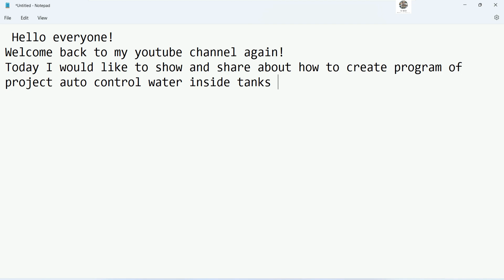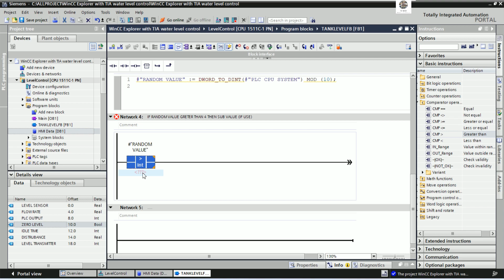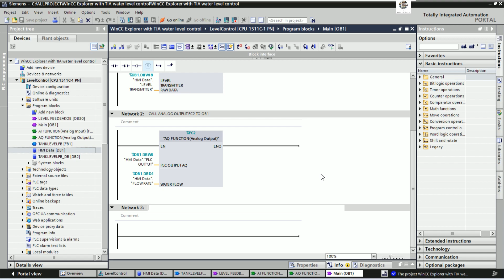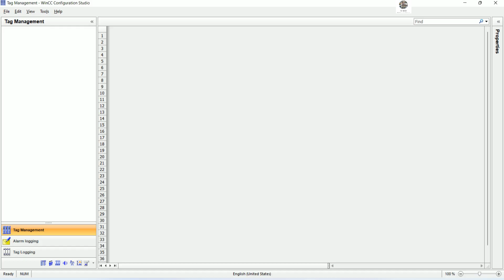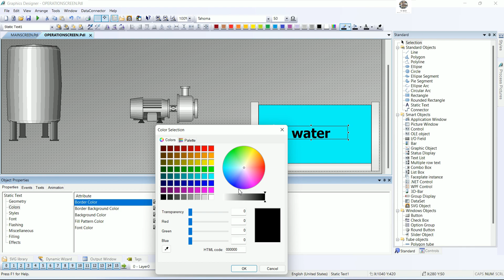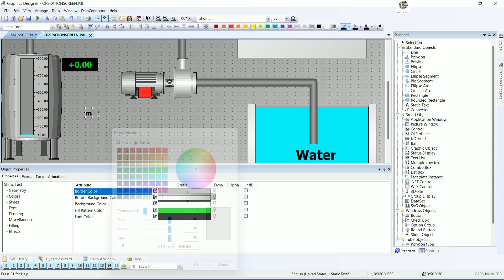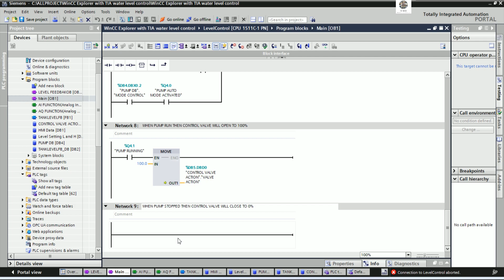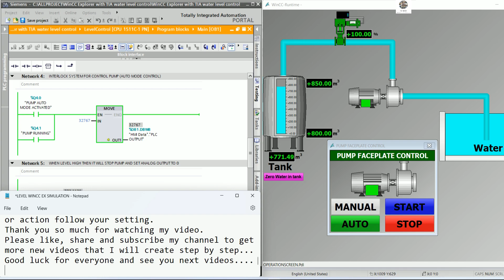WinCC Explorer V7.5 simulation with TIA Portal V17 to control water process without hardware PLCs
Hello everyone!
In this video I would like to show and share about WinCC Explorer V7.5 simulation with TIA Portal V17 to control water process without use real hardware of PLCs.
Link below is related to PLC programming:
TIA Portal V17 with WinCC RunTime Advance how to move objects full tutorial and easy to understand
TIA Portal V17 simulation program with Festo FluidSIM 4.5 full tutorial step by step part 2
TIA Portal V17 simulation program with Festo FluidSIM 4.5 full tutorial step by step part 1
Thanks!